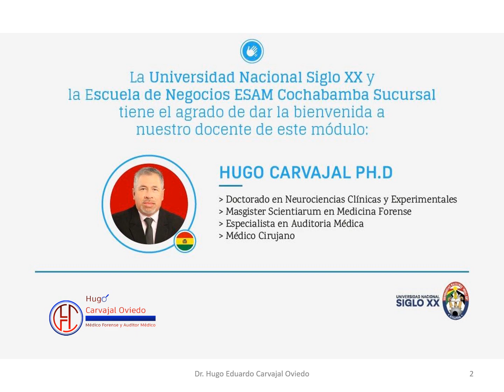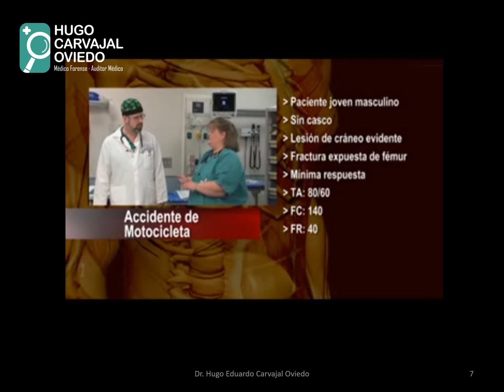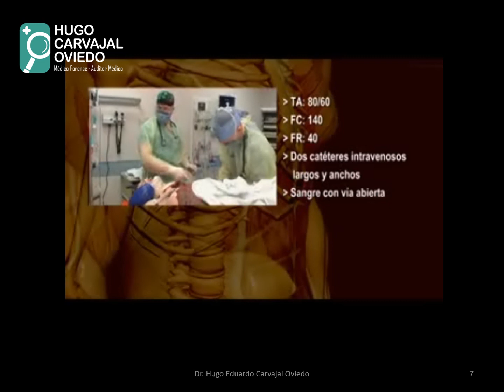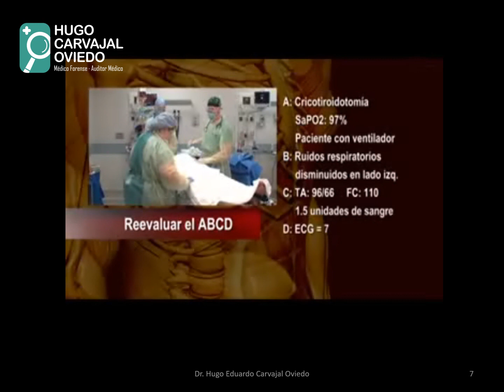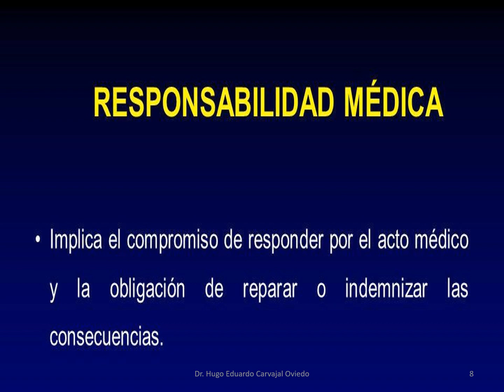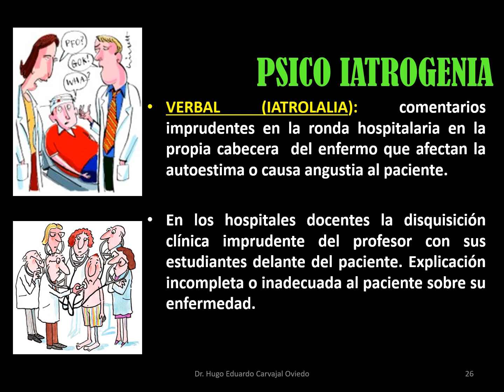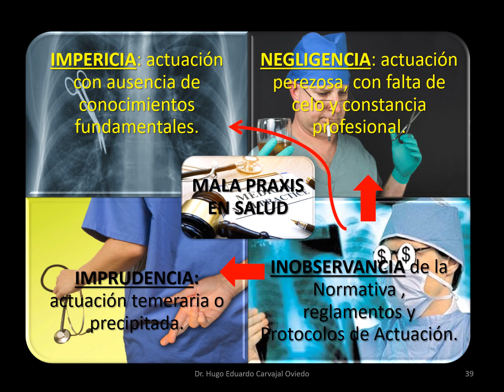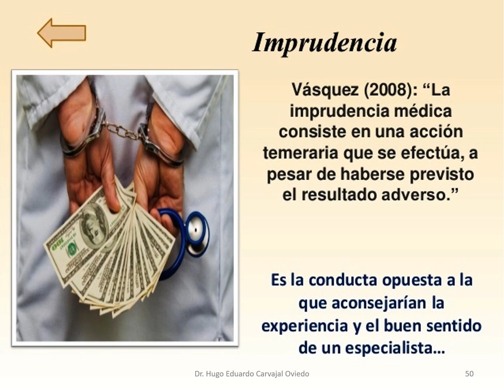7. ACTO MEDICO, LEX Y MAL PRAXIS MEDICA.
PRESENTACION DE LA OCTAVA CLASE (CUARTA SEMANA) DEL PROGRAMA: M-4177 MAESTRÍA EN GESTIÓN HOSPITALARIA Y GERENCIA DE LOS SERVICIOS EN SALUD (V3 G1 2024 S23 U9); MÓDULO 6: MARCO JURÍDICO DE HOSPITALES. OCTUBRE DE 2024.